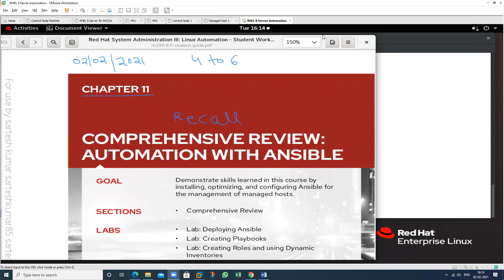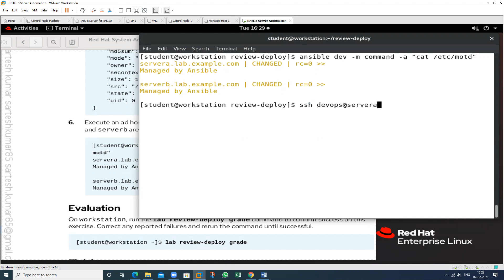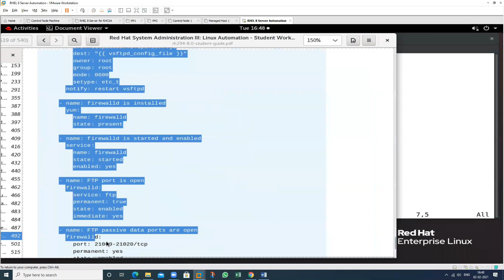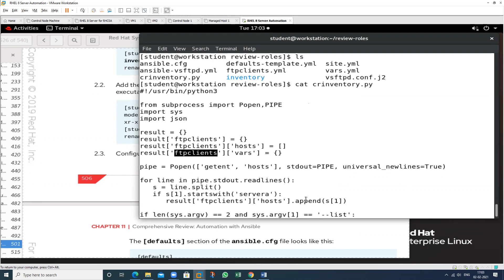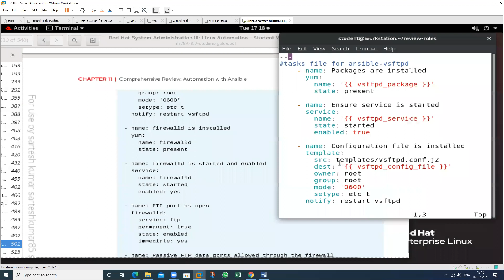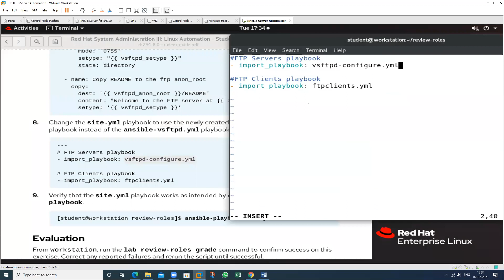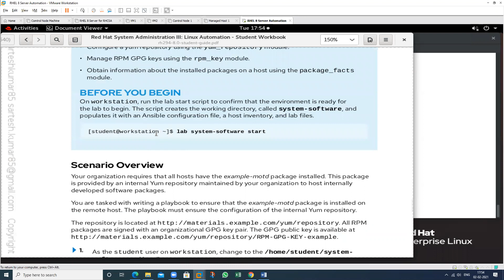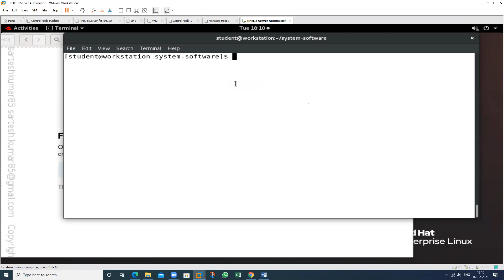Red Hat Course Hindi | RH294 | SA3 V13 | Comprehensive Review | Recall Session | C13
DESCRIPTION

Hey there, In this video, we will talk about- Red Hat Course Hindi | RH294 | SA3 V13 | Comprehensive Review | Recall Session | Red Hat | C13

In this video, you will find detailed information about Red Hat Course Hindi | RH294 | SA3 V13 | Comprehensive Review | Recall Session | Red Hat | C13.

comprehensiv ereview,
recall session,
RH294
SA3 V13
c13
linux coding services
how to configure partition system in linux
how to create gpt partition
Storage in linux,
how to format partition in redhat linux 8
red hat certified
rhcsa 8 study guide
redhat online classes
rhel 8 training videos
redhat training
redhat course
redhat 8 tutorial
redhat course hindi
redhat  training
comprehensive review
redhat course
redhat online classes
redhat  full tutorial
redhat linux certification
redhat academy
best red hat certification